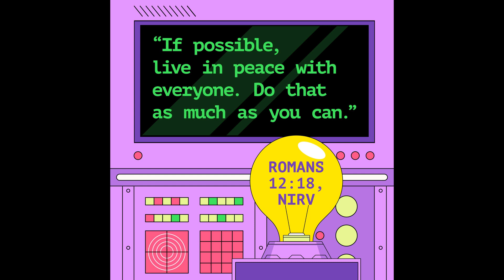Acts 2 Children's Content Easter 1